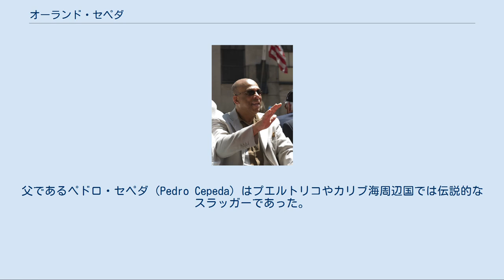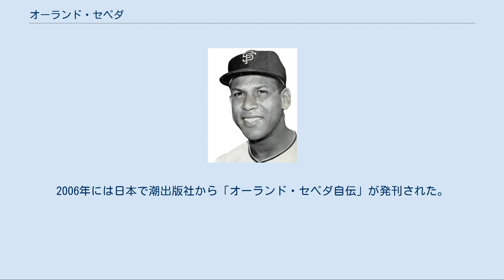オーランド・セペダ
オーランド・マニュエル・セペダ・ペネス（Orlando Manuel Cepeda Pennes、1937年9月17日 - ）はメジャーリーグの元野球選手。
ポジションは一塁手。
ラテンアメリカのベーブ・ルースと呼ばれ、現役時代は「ブル」、「ベビーブル」のニックネームで呼ばれた。
熱心な創価学会員であり、その関係で来日もしている。
 選手時代（1962年） オーランド・セペダはプエルトリコで1937年に生まれた。
父であるペドロ・セペダ（Pedro Cepeda）はプエルトリコやカリブ海周辺国では伝説的なスラッガーであった。
 1955年、メジャーリーグのスカウトを受けて17歳で米本土に渡り、ニューヨーク・ジャイアンツと契約。
1958年、サンフランシスコ移転初年度のジャイアンツでデビューし、ナショナル・リーグ新人王を受賞。
ジャイアンツ時代の1958年～1965年の間に1095試合に出場し、657得点を挙げてウィリー・メイズやウィリー・マッコビーらと共に1960年代のジャイアンツを引っ張った。
 1960年には日米野球で来日して日本のプロ野球とも親善試合を行った。
1966年のシーズン途中にセントルイス・カージナルスに移籍し、その後は複数球団を転々とするが、その間の1967年にはナショナルリーグMVPを、1973年には最優秀指名打者賞を受賞している。
1974年に現役を引退した。
 通算オールスター出場9回。
ワールドシリーズ出場3回を果たしている。
 引退後のセペダの生涯は波乱に満ちたものだった。
選手時代の後半からケガの治療でマリファナを常用し始め、引退後の1975年、マリファナの密輸に関与したとして逮捕された。
そして、懲役5年の有罪判決を受け1978年にフロリダ州のエグリン刑務所に収監された（ただし、この裁判の杜撰さが弁護士によって指摘され、結局10か月で仮出所する）。
 親子二代にわたってプエルトリコの野球の英雄だっただけに、故郷での反発は激しく、この間のセペダにとっては正に針のムシロ的状況で、メジャーリーグでも彼を出入り禁止処分とする球団も存在した（この頃SGIに入会している）。
 だが、かつての古巣・ジャイアンツが広報担当としてセペダに手をさしのべ、セペダもそれに応えて再起し、青少年への薬物乱用防止キャンペーンや刑務所の慰問、エイズ患者のスポーツ参加などに積極的に貢献した。
 セペダのジャイアンツ在籍時の背番号「30」。
 サンフランシスコ・ジャイアンツの永久欠番に1999年指定。
 2008年のMLBオールスターゲームのパレードでのセペダ やがてその功が報われ、1993年にはプエルトリコの野球殿堂入りを果たし、そして1999年、ベテランズ委員会の特別表彰により、「青少年の模範」としてアメリカ野球殿堂入りを果たす。
同年、古巣ジャイアンツはセペダの在籍時の背番号『30』が永久欠番に指定され、その功績を称えられた。
2001年には21世紀最初のオールスターゲームの始球式を務める。
 他にも2000年にはニューヨーク州から「勝利の人生」賞を受賞している。
2006年には日本で潮出版社から「オーランド・セペダ自伝」が発刊された。
 2018年にゴルフのプレー中に倒れ、脳卒中と診断、現在は療養生活を送っている。